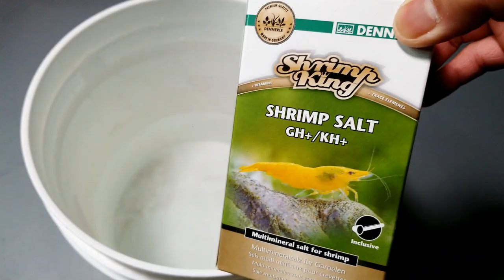Basic Water Change | Shrimp Tank | Neocaridina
How do you water change?

A quick video of how I do my water change now on my neocaridina shrimp tanks. I recently switched from using tap water (with good success) to RO water to maximize breeding. I also increase water changes from every 2 weeks to weekly with great result.

Enjoy & Happy Shrimp keeping!